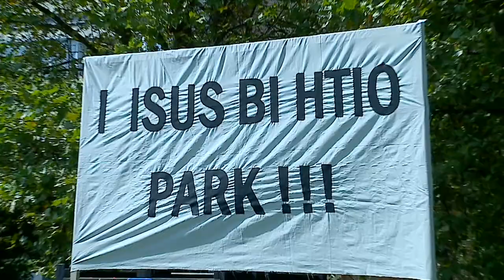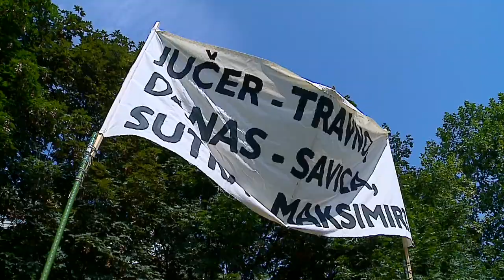Dunja Knebl - Dej mi Bože ( Obrani park-obrani grad ! ) 10.09.2016.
Dunja Knebl - live sa prosvjeda "Obrani park- obrani grad! "
Trnjanska Savica park
trad. art .